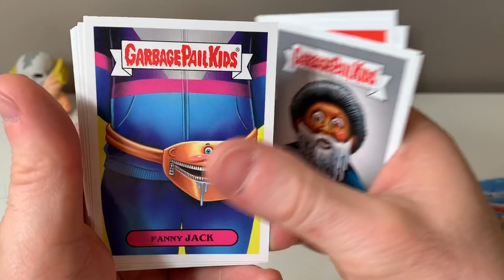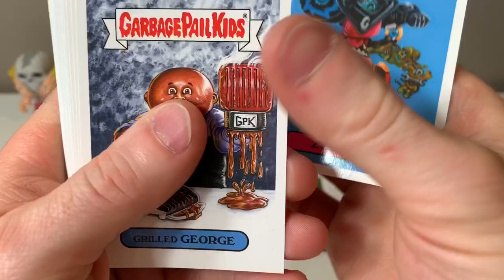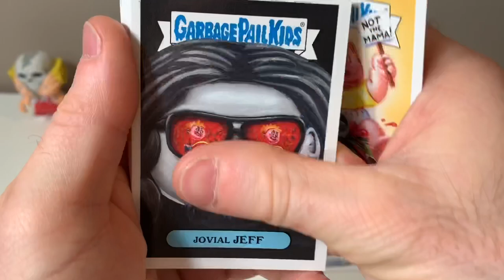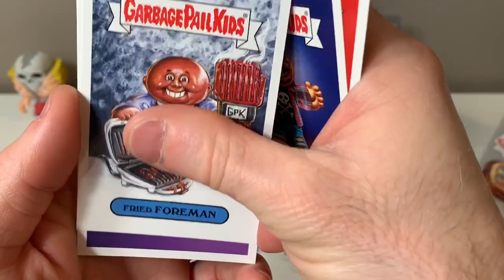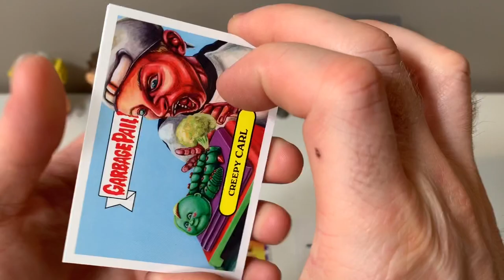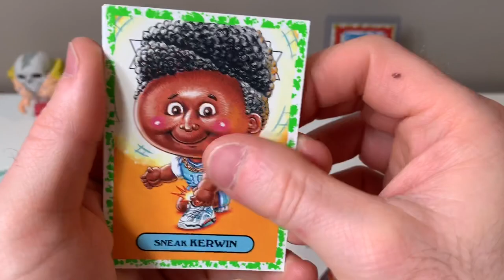Garbage Pail Kids We Hate The 90’s!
Opening Garbage Pail Kids from We Hate The 90’s!
Looking for hits!